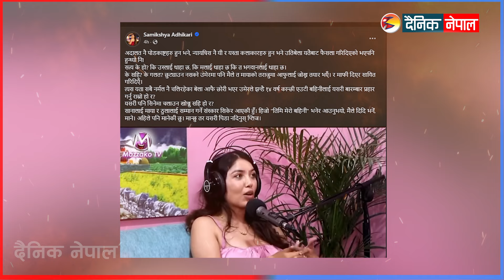समिक्षा अधिकारीले पूजा शर्मालाई दिइन् चेतावनी || Dainik Nepal